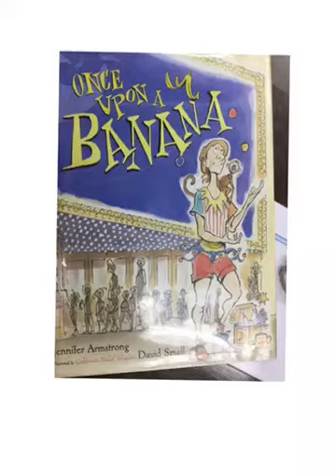Once upon a banana